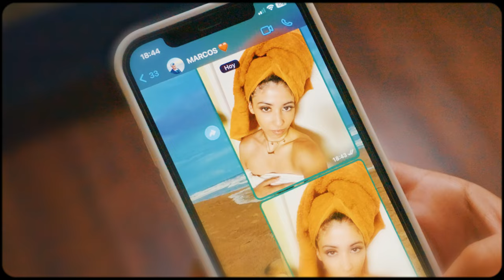Matías Sosa - La Pregunta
Music video by Matías Sosa performing 'La Pregunta'. Prod by Austin Fernández. We Latam 2024

Salvaje, el álbum más reciente de Mati ya está disponible en todas las plataformas digitales